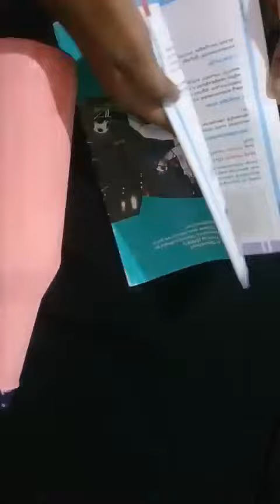Fern കൊണ്ടൊരു bottle art|beginners bottle art|Nida's Creative World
Happy Crafting